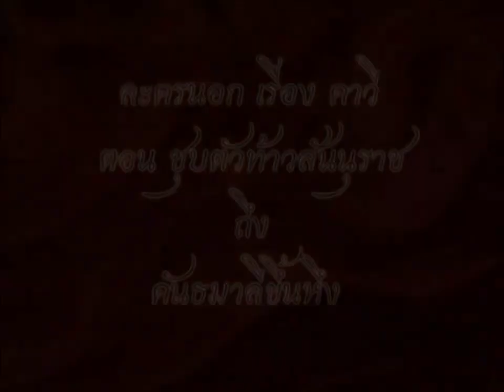ละครนอกเรื่องคาวี ตอน ตามหาคาวี - ชุบตัวท้าวสันนุราช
หลวิชัย  - อ.ฉันทวัฒน์  ชูแหวน
 คาวี - อ.สมเจตน์ ภู่นา
 จันทร์สุดา - อ.ตวงฤดี  ถาพรพาสี
สันนุราช - อ.ศิริพงศ์ ฉิมพาลี
ขุนนาง- อ.กฤษกร สืบสายพรม , อ.ธรรมนูญ
แรงไม่ลด
ทหาร - อ.หัสดินทร์ ปานประสิทธิ์ , อ.สุทธิ สุทธิรักษ์